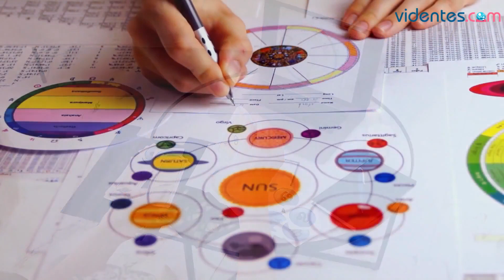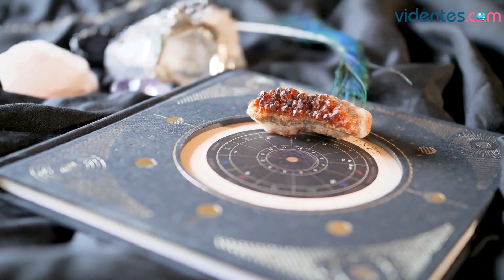HORÓSCOPO DIARIO ✨💘🌞 TAURO ♉ LUNES, 3 DE JULIO DE 2023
Horóscopo de Tauro para hoy, lunes 3 de Julio de 2023. El horóscopo para hoy: descubre tu futuro gracias a mi horóscopo diario para ti.